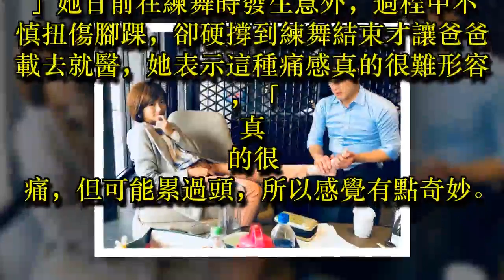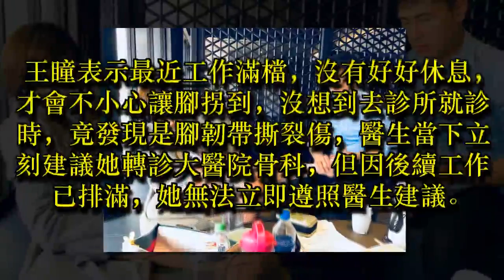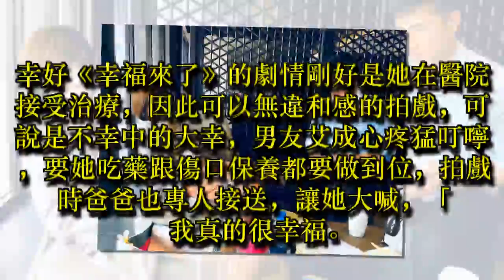王瞳被喚「衰小萍」 跳舞腳傷休養2個月